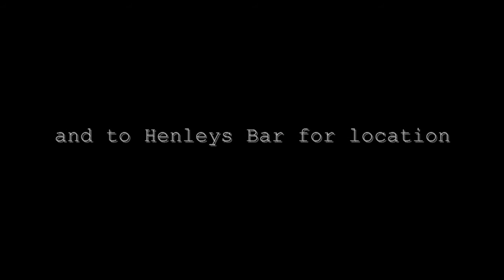The Shoe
What goes around comes around? John is a small time crook who buys a gun from the proceeds of a drug deal. Phil and Spooner have their own problems, and to make matters worse they get ripped off. The result, is everyone is after Mickey. But who will get there first?